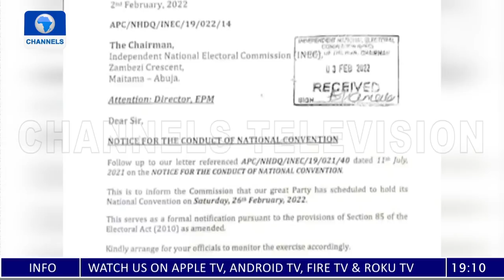PDP Loses Leader To APC, Finding Lasting Solution To Terrorism | Politics Today